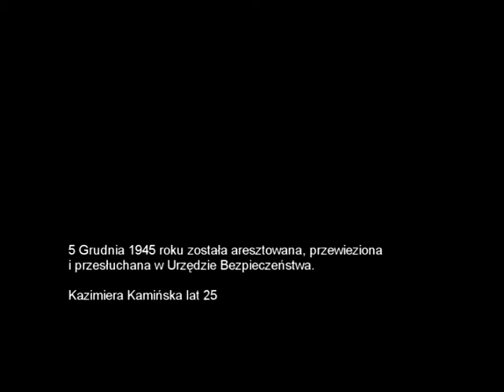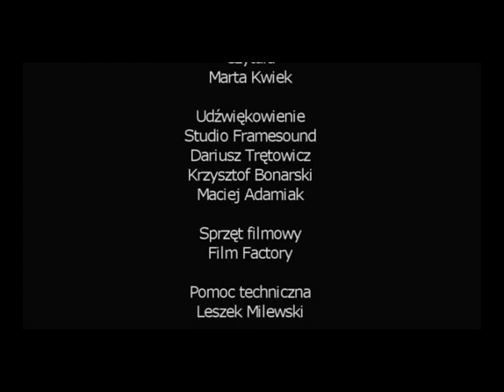175/32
Film o Kazimierze Kamińskiej, działaczce Zrzeszenia „Wolność i Niezawisłość”, która w 1945 r. została aresztowana przez Urząd Bezpieczeństwa. Była torturowana przez 8 miesięcy pobytu w więzieniu. Wypuszczono ją gdy stan jej zdrowia wskazywał na to, że wkrótce umrze – mając 175 cm wzrostu, ważyła 32 kg.

175/32
„Pierwszą noc spędziłam w ciemnej celi zez szczurami. Wczesnym rankiem odbyło się moje pierwsze przesłuchanie, ciągnęło się kilka godzin. Na początku nie było tortur, ale po tygodniu zaczęła się kaźń. Sadzali mnie na wąskim taborecie, świecili lampą w oczy, wybijali zęby, wbijali igły pod paznokci, wkładali między drzwi kolejne palce u ręki i łamali mi kości. Tego bólu nikt nie wytrzymywał. Przesłuchujących było zwykle kilku i popisywali się przed sobą swoimi umiejętnościami. Przypalali papierosem czoło, bili pięściami, kopali ciężkimi buciorami. Cucono mnie wiadrem zimnej wody, by potem zacząć wszystko od nowa.
Strażniczki wlekły nas po ziemi do cel i kopały. Dookoła było słychać tylko jęki i płacz, podobny do ryku. Pewnego ranka widziałam, jak dwóch więźniów i dwie więźniarki rozstrzelano pod murem. Oprawcy krzyczeli, że chcieli uciec. Po dziewięciu miesiącach przesłuchań nie byłam wstanie stać o własnych siłach. Przy wzroście sto siedemdziesiąt pięć centymetrów ważyłam tylko trzydzieści dwa kilogramy. Dwudziestego szóstego sierpnia tysiąc dziewięćset czterdziestego szóstego roku, lekarz więzienny stwierdził, że nie widzi szans na moje przeżycie i zdecydowano się mnie wypuścić. Tato wyniósł mnie na rękach”.